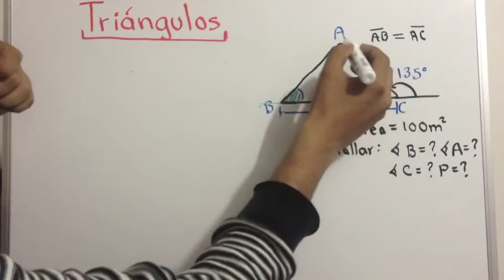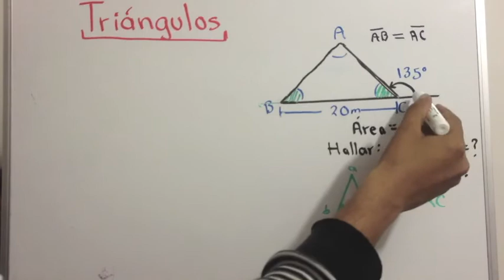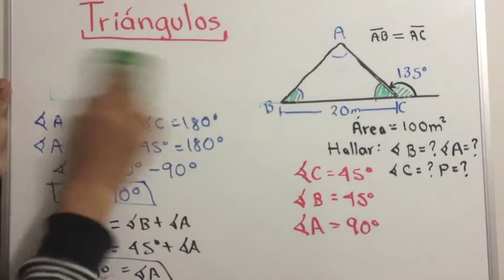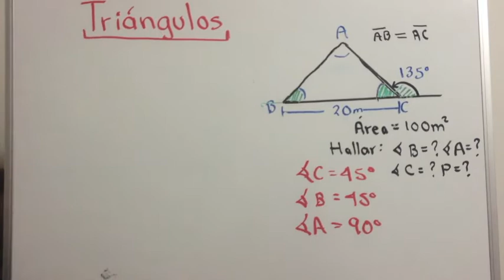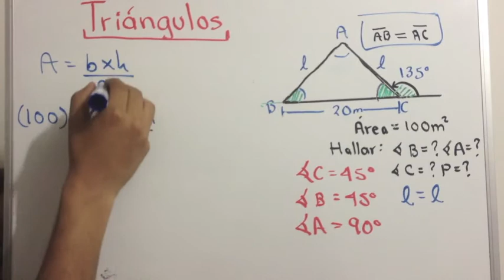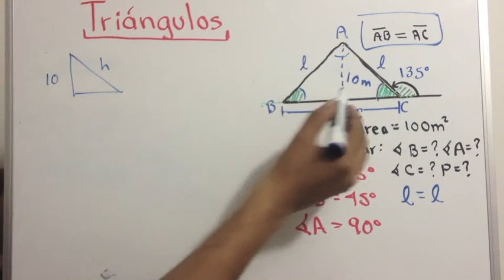Triángulos ejercicios || Trigonometría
En el vídeo tutorial mostramos ejemplos de triángulos en los cuales se deducen sus ángulos internos, áreas o lados empleando el teorema de Pitágoras. Mas vídeos de trigonometría en Profesor Particular Puebla.
Descarga la lista de todos los vídeos del canal. Elige el tema a estudiar y al dar clic te llevará a la clase en vídeo.